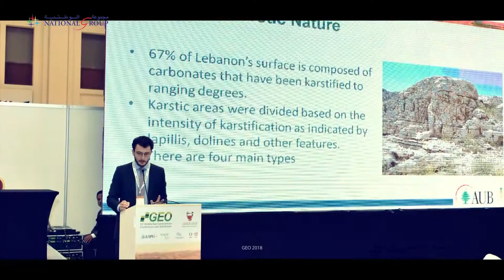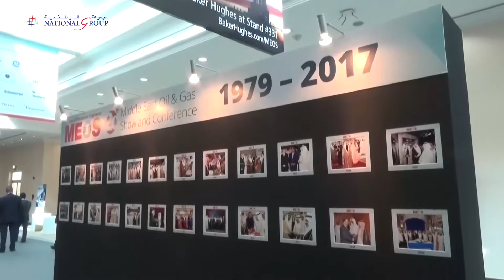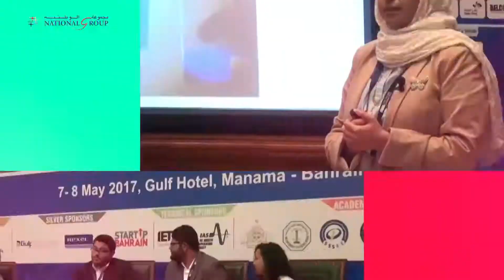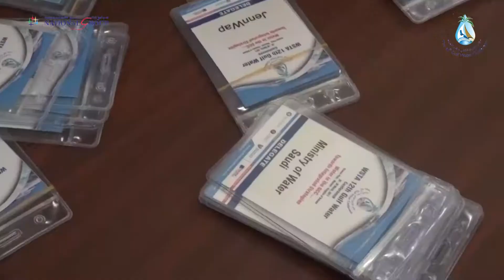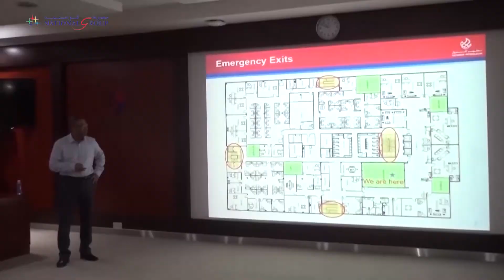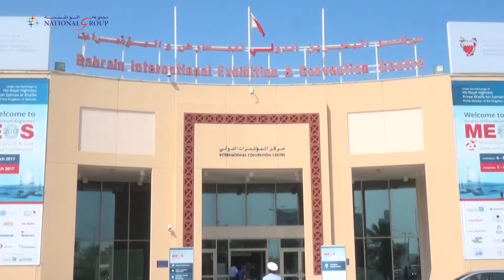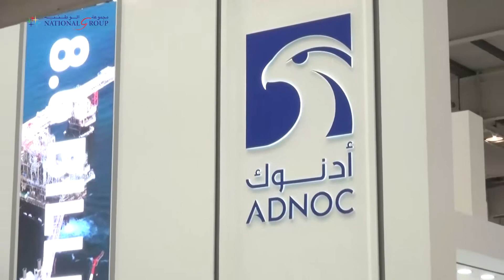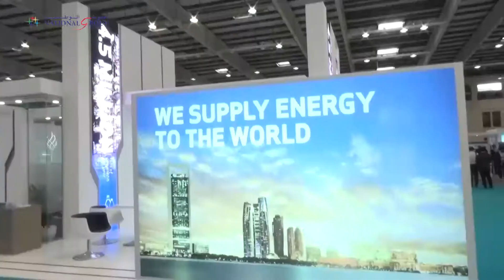National Group 2017-2018